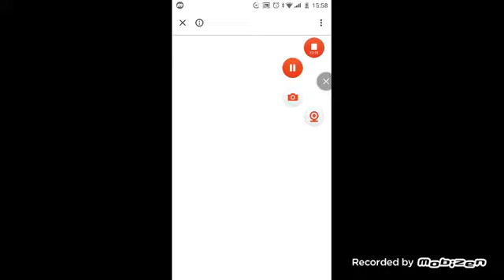makiraf 1 bolum